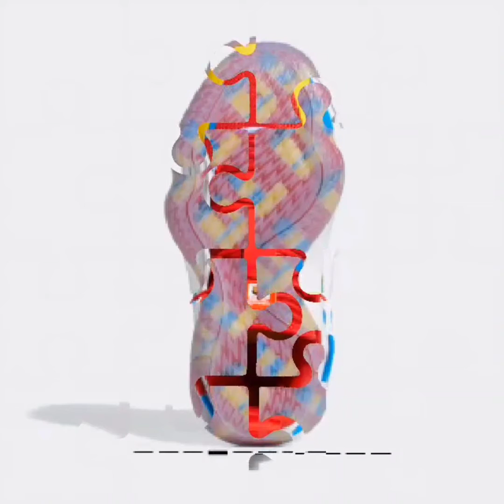adidas DAME 7 EXTPLY x LEGO®